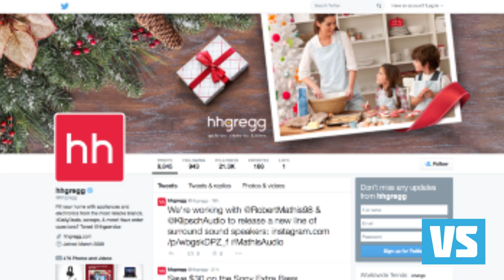Alien VS Predator: Movie Feuds ep119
THE CONTEST HAS ENDED. CONGRATS TO THE WINNERS!

Alien VS Predator finally gets the Movie Feuds treatment. It's a tough call as both are very well made films featuring a great cast, sharp dialogue and interesting stories.